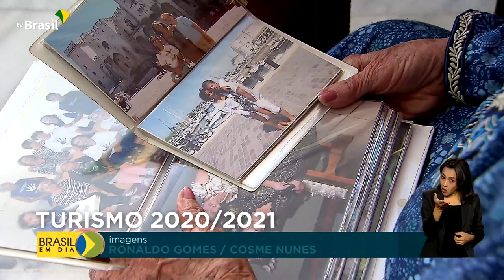Turismo | Menos viagens na pandemia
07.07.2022 - Os brasileiros viajaram menos em 2020 e 2021. Foi o que confirmou uma pesquisa do IBGE. No ano passado, apenas 12,7% das famílias tiveram pessoas que fizeram as malas. O principal motivo? a pandemia de covid-19.